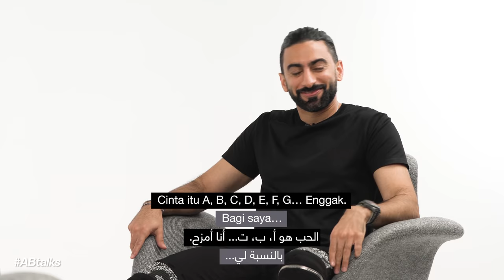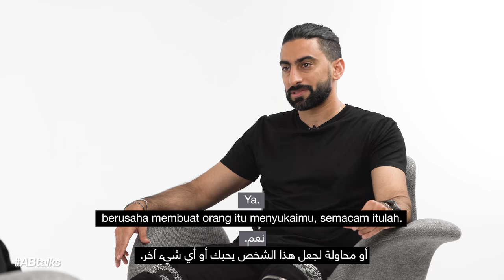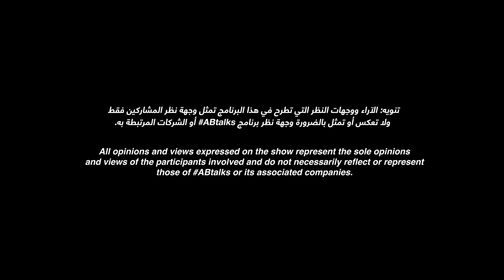ABtalks with Raline Shah - مع رالين شاه | Chapter 70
Raline Shah on ABtalks

Raline Shah is an Indonesian actress, and was a beauty pageant contestant on the Puteri Indonesian Beauty Pageant in 2008. Raline is famous in Indonesia for acting in movies like Orang Kaya Baru, Surga Yang Tak Dirindukkan, Polis Evo 2 and 5cm. In this interview, Raline talks about her relationship with her parents, her childhood, what her definition of ‘love’ is, and more. Watch to know the true Raline.

ABtalks is a YouTube interview show hosted by Anas Bukhash that shines the spotlight on the raw side of celebrities, influencers, and achievers as human beings. Each guest is known for being an inspiration and for being influential as experts in their respective fields.

رالين شاه هي ممثلة إندونيسية، وكانت في مسابقة ملكة جمال بوتيري الإندونيسية في عام 2008. اشتهرت في إندونيسيا بتمثيلها في أفلام مثل كازانوفا و بوليس إيفو ٢. في هذه الحلقة، تخبرنا رالين عن علاقتها بوالديها وطفولتها وتعريفها للحب. شاهدوا الحلقة لتتعرفوا على رالين الحقيقية.

هذا البرنامج هو سلسلة من المقابلات الحوارية التي تعرض على اليوتيوب ويقدمها أنس بوخش، حيث يكشف الجانب الصادق والإنساني للعديد من المشاهير والرياضيين ورواد الأعمال والمؤثرين ويسلط الضوء على قصصهم الإنسانية الملهمة والمؤثرة.

00:00 - Intro
0:36 - How are you really doing?
2:50 - How was your childhood?
5:24 - How was your relationship with your parents?
28:27 - Acting career.
37:18 - What does ‘love’ mean to you?
53:26 - What is something that you learnt about Raline from your previous relationship?
56:39 - What makes you feel valuable?
57:02 - What’s your favorite color?
58:06  - What’s your favorite animal?
59:52 - What’s the best moment of your life?
1:06:23 - What’s the worst moment of your life?
1:09:35 - What are you afraid of?
1:16:03 - If we were to take Raline’s heart out and put it in front of you, what would it tell you?
1:17:45 - ‘Raline’ in one word.

تنويه: الآراء ووجهات النظر التي تطرح في هذا البرنامج تمثل وجهة نظر المشاركين فقط ولا تعكس أو تمثل بالضرورة وجهة نظر برنامج ABtalks# أو الشركات المرتبطة به.